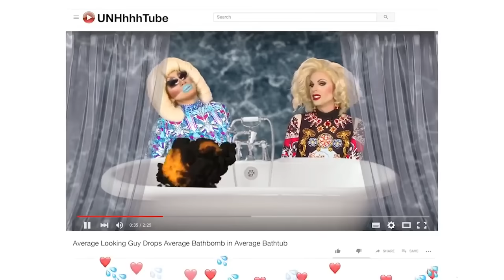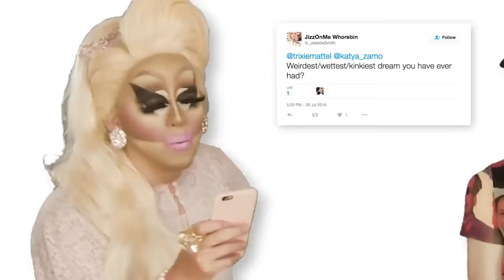UNHhhh moments that need Jesus